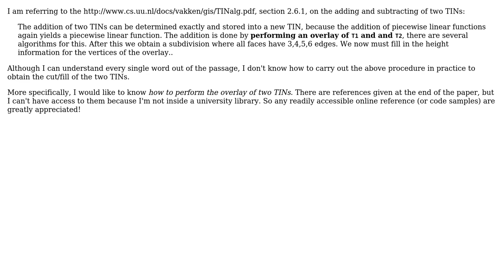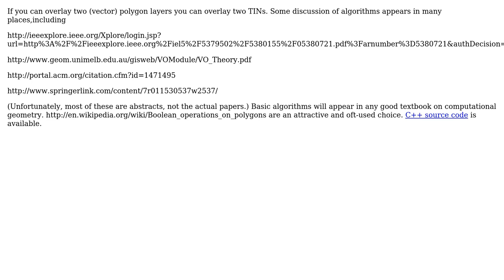GIS: Performing Overlay of Two Triangulated Irregular Networks (TIN)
With thanks & praise to God, and with thanks to the many people who have made this project possible! You are responsible for your own actions.